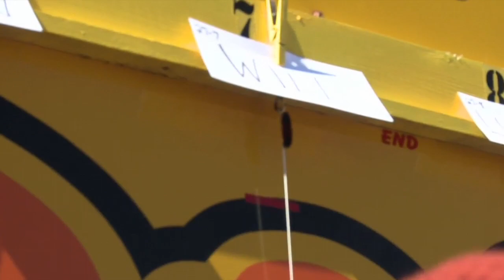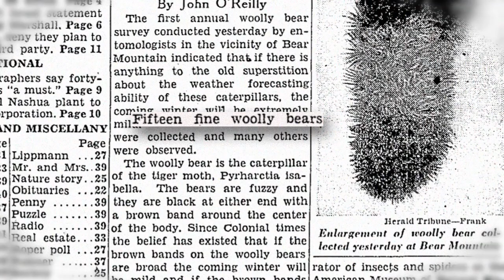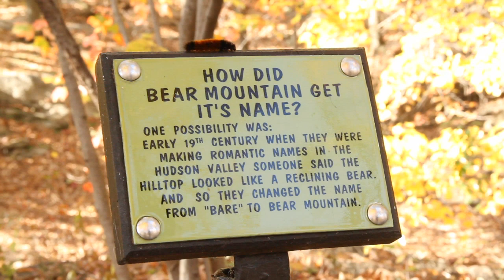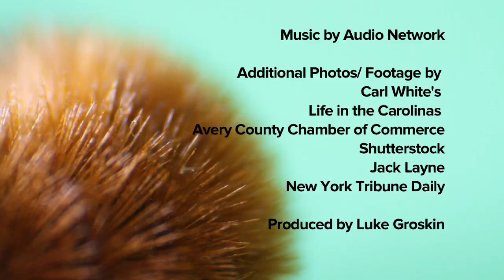The Myth of The Woolly Bear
Legend holds that the length of woolly bear caterpillar's color bands can be used to forecast how severe the winter weather will be. The myth dates back to colonial American folklore but was popularized by a 1948 study. SciFri finds out if there's any truth to the lore, and what the caterpillar's fuzzy bristles are really used for.